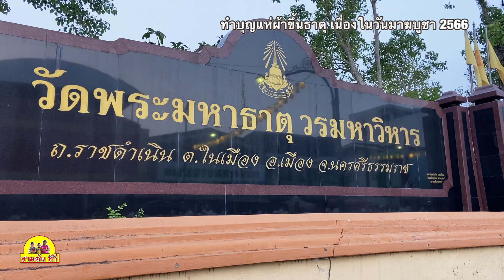มาฆบูชา แห่ผ้าขึ้นธาตุ ที่เมืองนครศรีธรรมราช